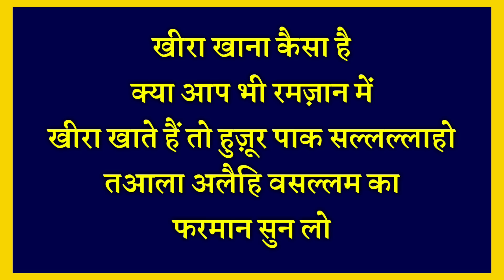Ramzan Mein Khira Khane Wale Dekhen || खीरा || Huzoor ﷺ Ne Farmaya || रमज़ान 2020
Assalamualaikum friends,

Share more.

Allah Hafiz .

Syed ali